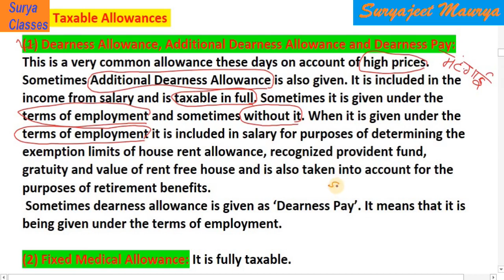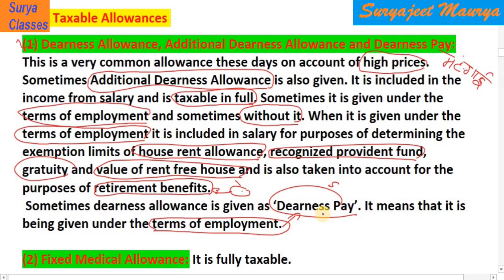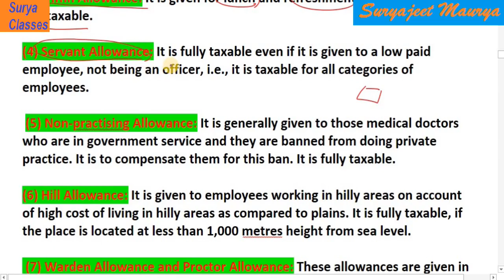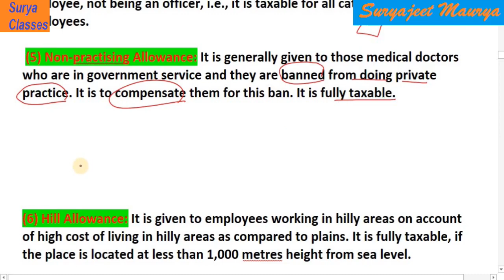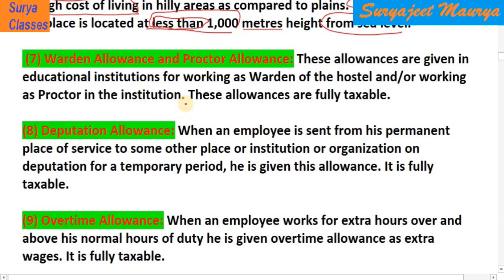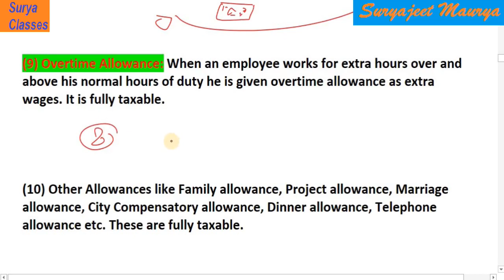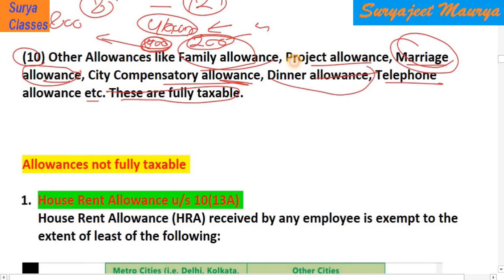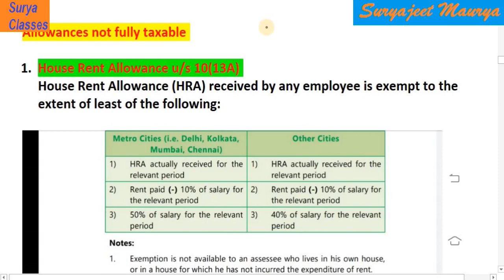Fully Taxable Allowance: Salary: Lecture-29: A.Y. 2020-21: Income-Tax